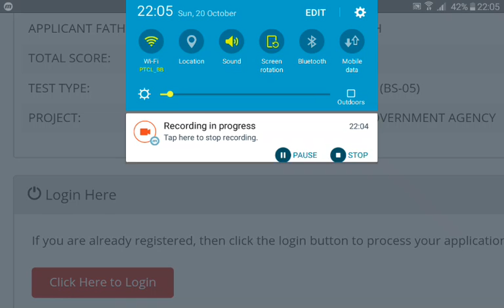Fia constable results announced, fia ldc constable driver and other post result announced/issued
Fia Constable Result Announced, Fia Ldc Asi Si Constable Driver Result Announced/Uploaded,Fia Result,

Fia written test result announced/uploaded by ots check now your result || fia result announced,

es video mai mane apko fia k result k bare main btaya hai jis mai styno, asi,or inspector invigilation ka result aya hai , constable udc ldc ki rsult date bi btai hai